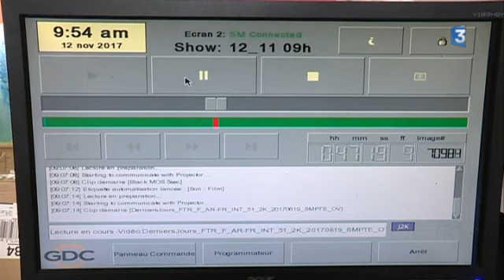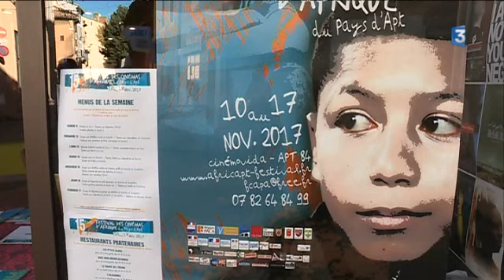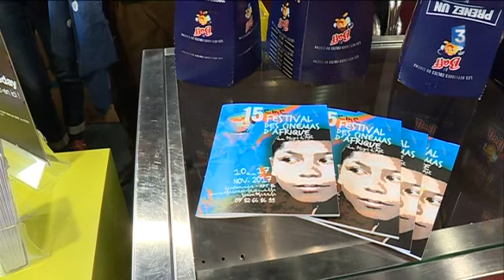Festival des Cinémas d'Afrique du Pays d'Apt 2017 — Reportage France 3 Provence-Alpes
Reportage réalisé le 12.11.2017 à Apt